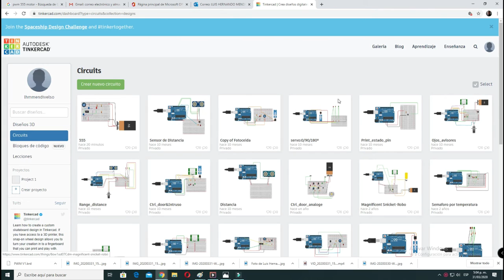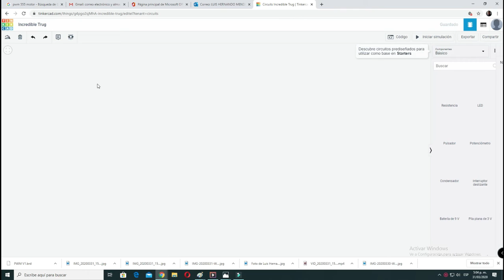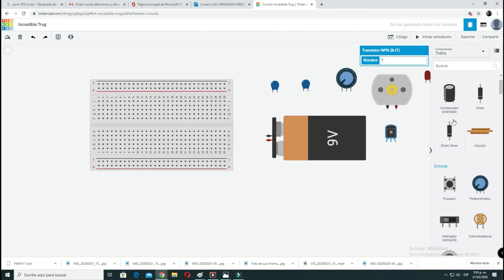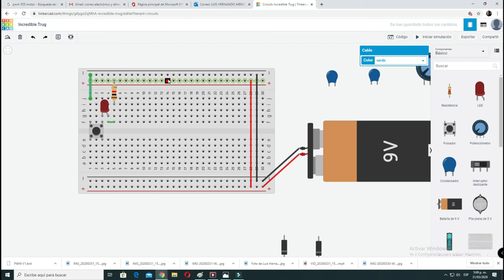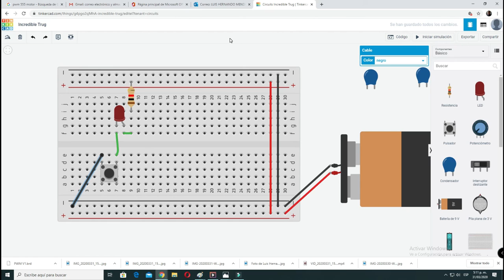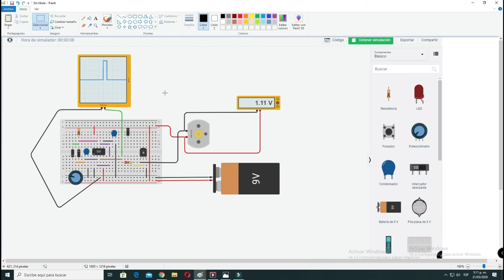Videotutorial 10º v1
Video con fines pedagógicos